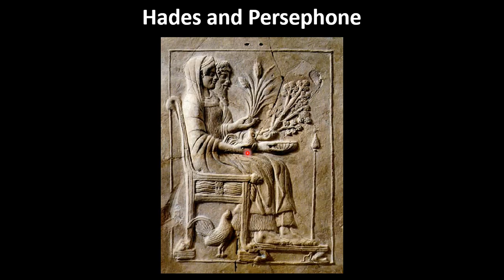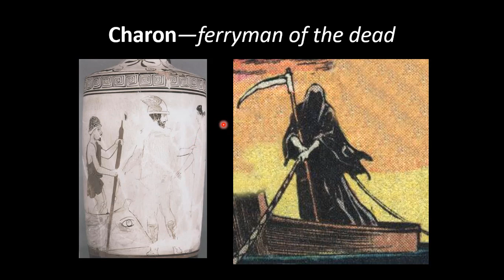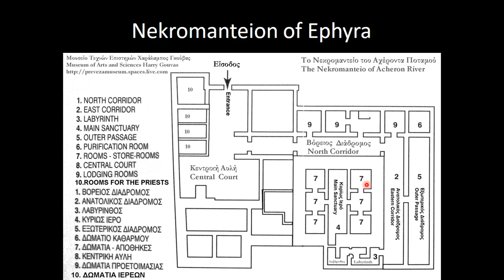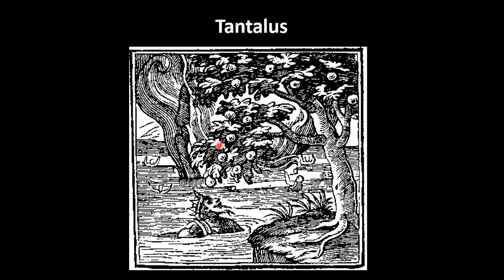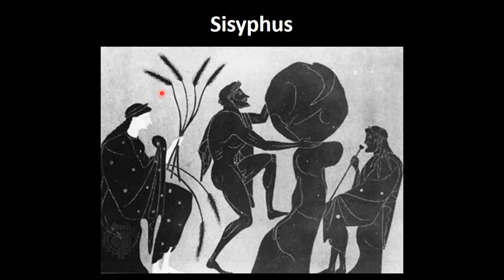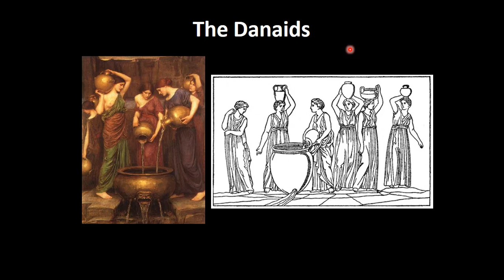HADES, PERSEPHONE, and the ANCIENT GREEK UNDERWORLD